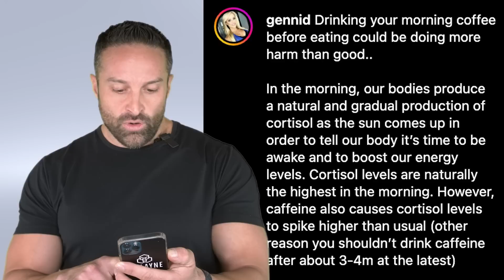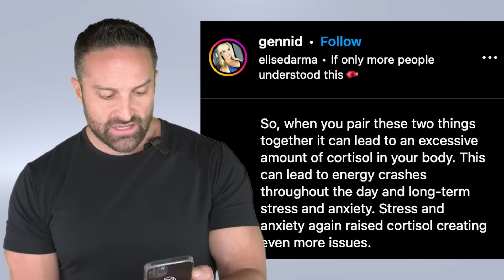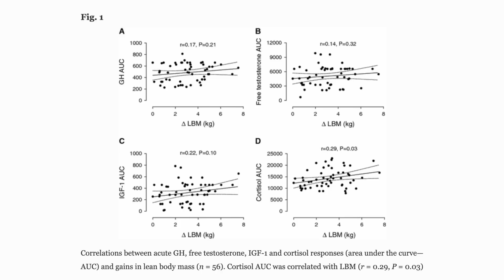Coffee is Making You Fat! | What the Fitness | Biolayne